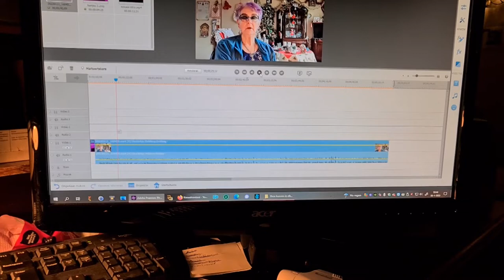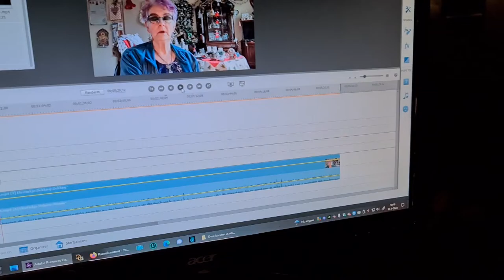Zon 30 jan Met Carin aan de tel in een druk gesprek #1363